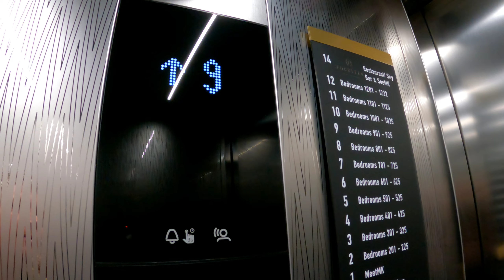Exploring the Theatre District / Milton Keynes / April 1 2024